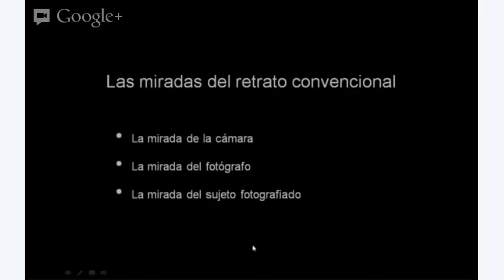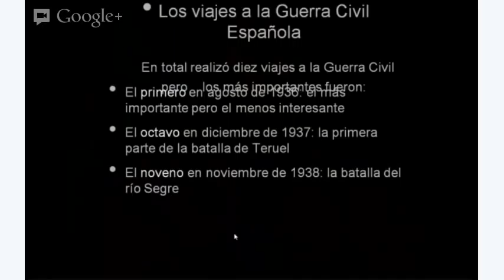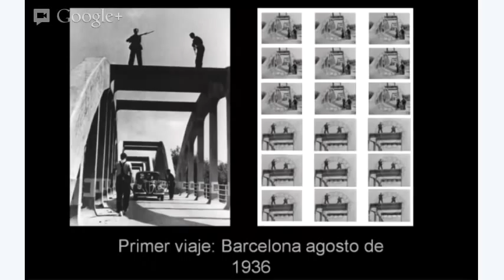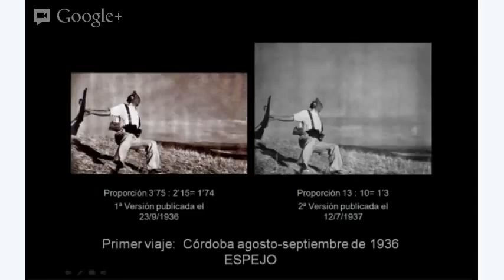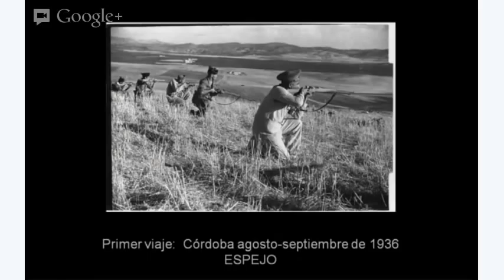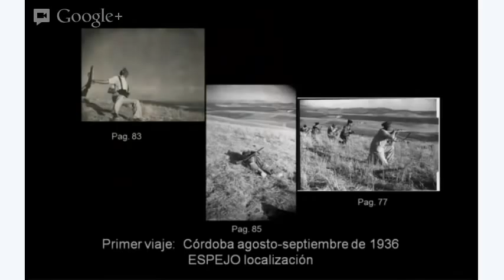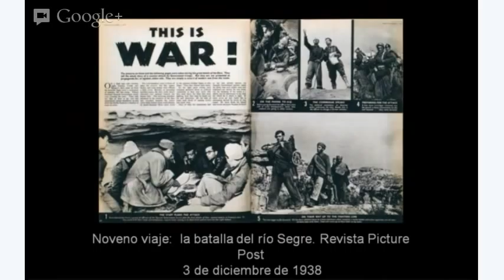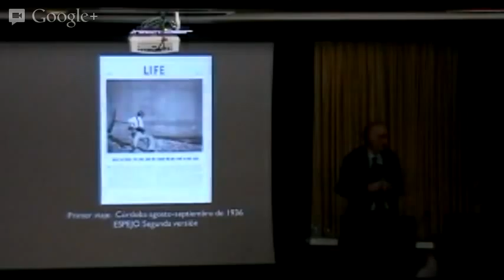José Manuel Susperregui